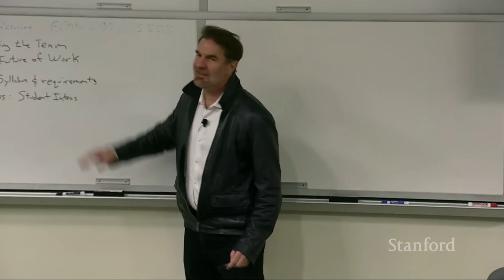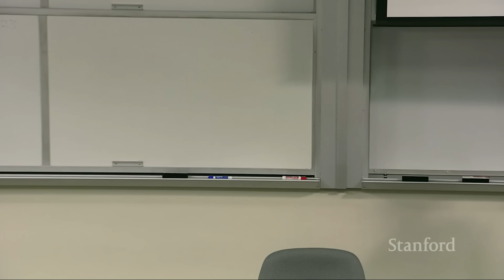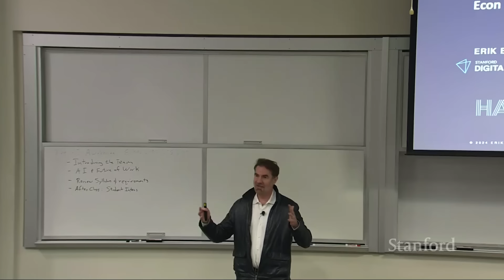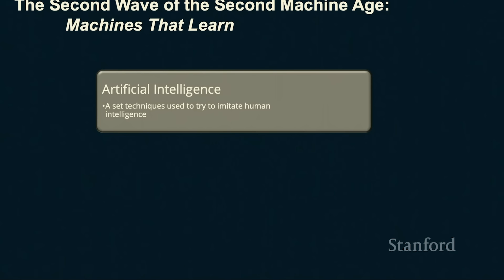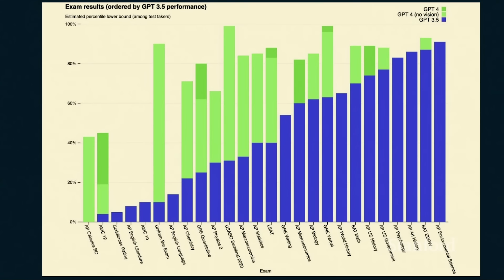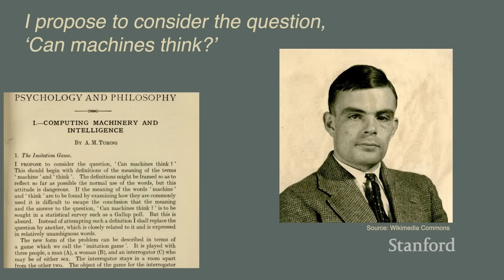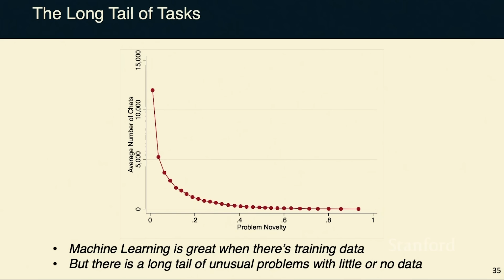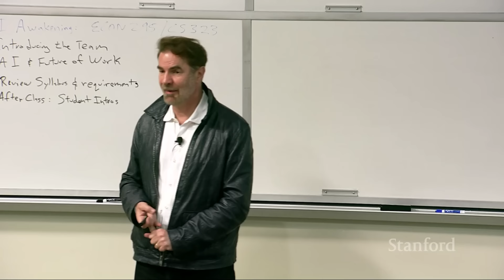Stanford ECON295/CS323 I 2024 I The AI Awakening, Erik Brynjolfsson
Erik Brynjolfsson
Dr. Erik Brynjolfsson is the Jerry Yang and Akiko Yamazaki Professor and Senior Fellow at the Stanford Institute for Human-Centered AI (HAI), and Director of the Stanford Digital Economy Lab.

To view all online courses and programs offered by Stanford,